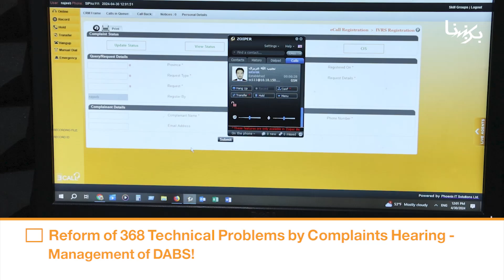Breshna In a Week | English